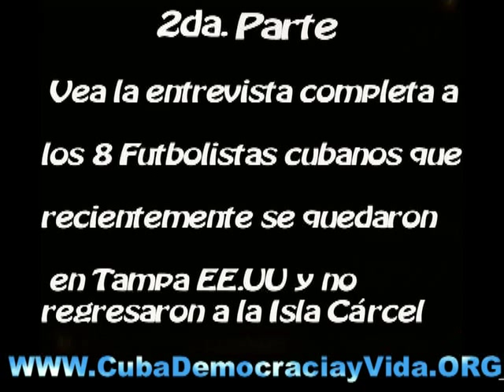FUTBOLISTAS CUBANOS QUE QUEDARON EN EE.UU. No.2 Entrevista.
Cortesía de mis amigos Jay Martínez y Claudia Márquez. directores de la página web: ttp://
Video colocado en You Tube por Guillermo Milán Reyes. Editor y redactor de